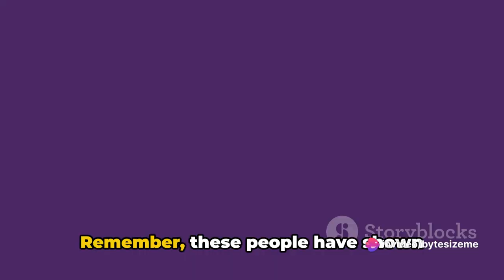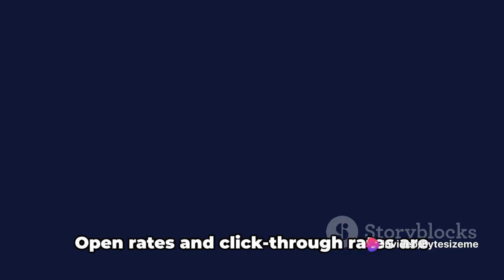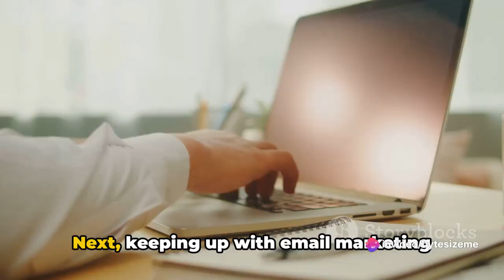Mastering Email Marketing: Boosting Local Brand Loyalty in Farnborough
Welcome to our insightful 3-minute video: "Email Marketing Mastery for Farnborough Businesses." This video is a perfect companion to our detailed article, offering a concise visual guide on enhancing local brand loyalty through strategic email marketing.

🔍 Dive into key strategies that every Farnborough business needs to know for successful email marketing. We cover essential topics like audience understanding, personalisation techniques, leveraging local events, optimal timing, frequency of emails, and much more. Whether you're a startup or an established local enterprise in Farnborough, this video will equip you with practical tools and tips to make your email campaigns more effective and engaging.

📈 Learn how to create email content that resonates with your local community, drives engagement, and builds lasting customer relationships. Plus, get insights into navigating email regulations to ensure your marketing efforts are both effective and compliant.

 Design and Development For Hampshire, Surrey and Berkshire.